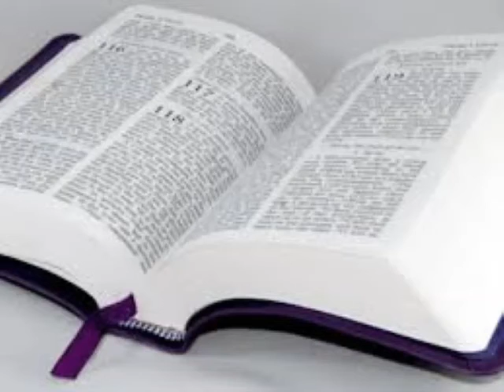Seri etid sou liv Jenèz la.#28